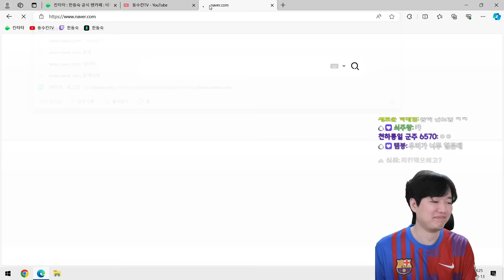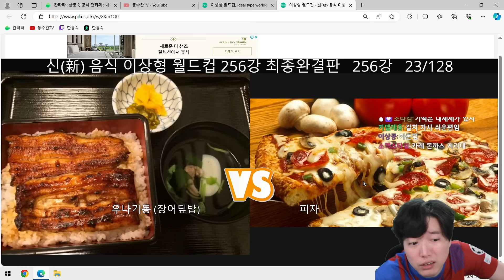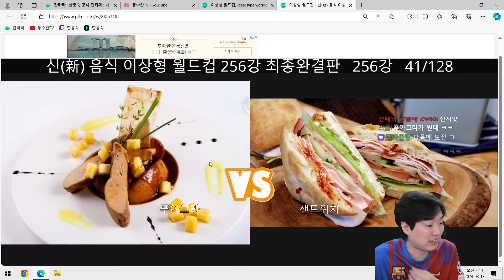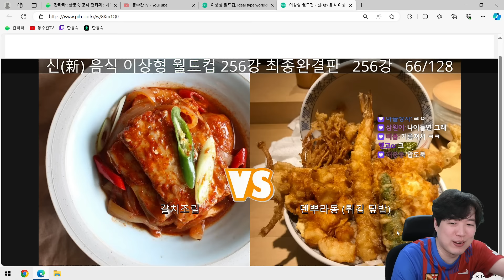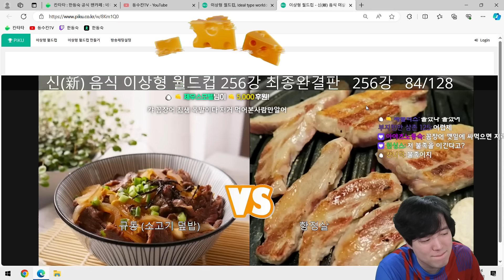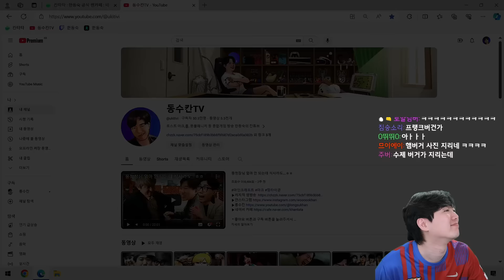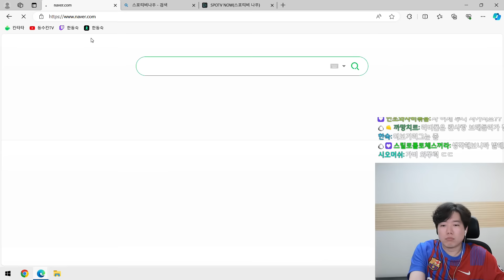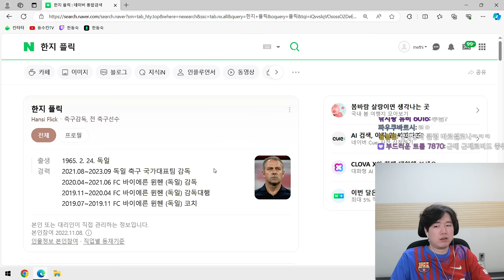다이어트 중 자체 고문 [음식 이상형 월드컵 + 챔스 16강 중계]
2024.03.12 음식 이상형 월드컵 + 축구 챔스 16강 중계